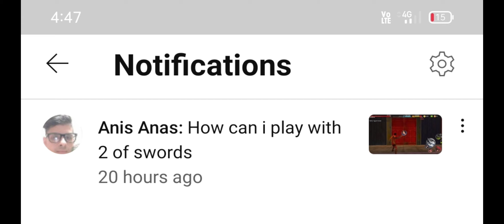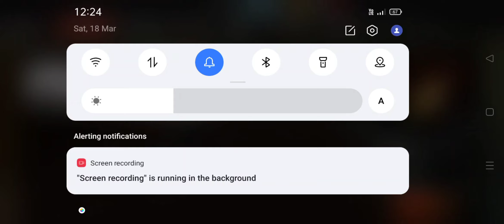Ninja Ryuko : Offline Fight JK E..g gaming How to unlock ? DUAL KATANA in RYUKO || Gameplay video